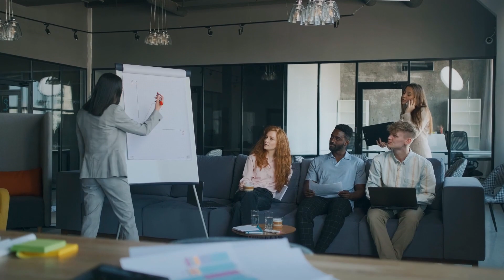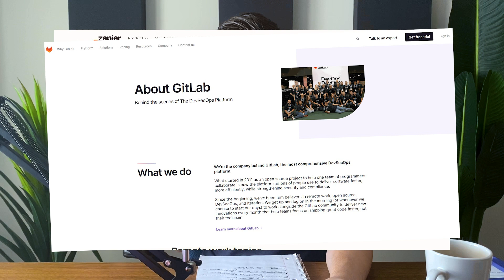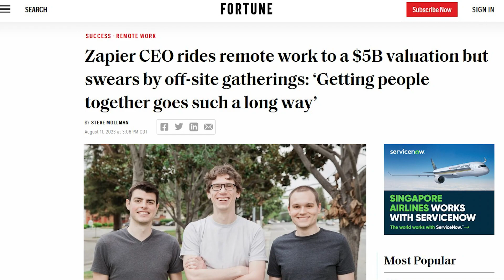The Unavoidable Truth About Remote Work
Would an entirely remote workforce outlast a competitor that only worked together in person?

Remote work has been fascinating to watch over the last few years.  Everyone I know loves the flexibility at home, the environment they’re working in, and the ability to screw around with chores and games all day if they want.

I’ve even heard of people picking up second or third jobs – masterfully balancing the different requirements from the comfort of anywhere in the world.

However, a lot of notable companies are adopting increasingly aggressive Return to Office (RTO) policies.

I decided to explore the advent of remote work and challenge my belief that an all-office workforce is more effective in the long run.

In this video, I'll share what I learned about remote work.

00:00 I Was Wrong About Remote Work
00:26 How Many People Work Remotely
01:06 Are People More Productive In The Office?
04:57 Why Are Companies Implementing RTO Policies?
07:24 Remote Cannot Replace Proximity
11:25 The Truth About Remote Work

ABOUT ME
Kevin Fischer is founder of Tetheros, a pre-revenue, innovative platform for accelerating productive teamwork. Based in Minneapolis, he is an active voice on professional development, technology, and the day-to-day life as a solo founder of a software company.